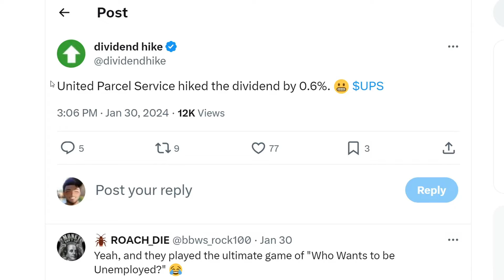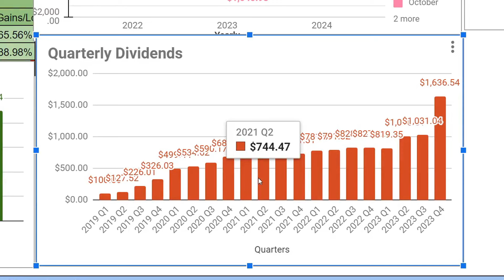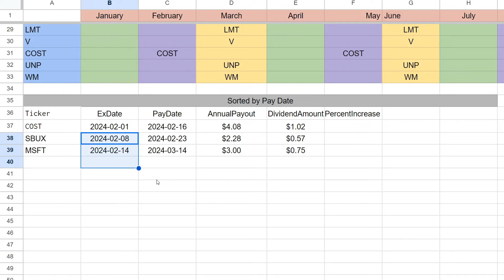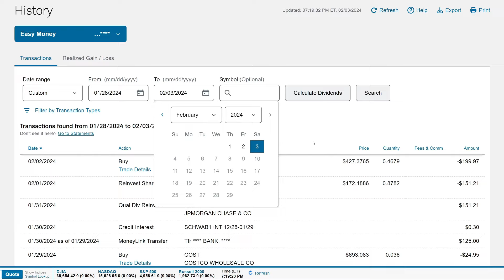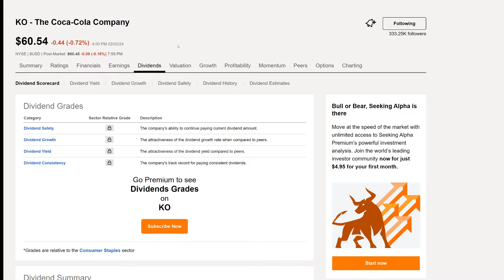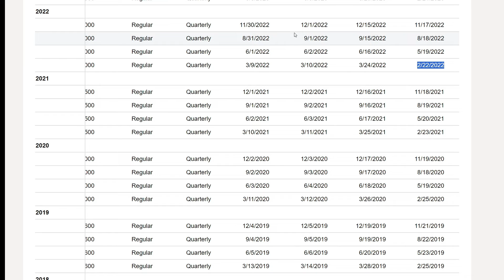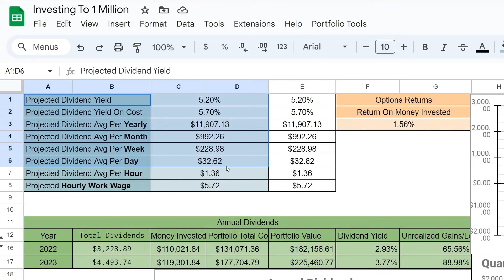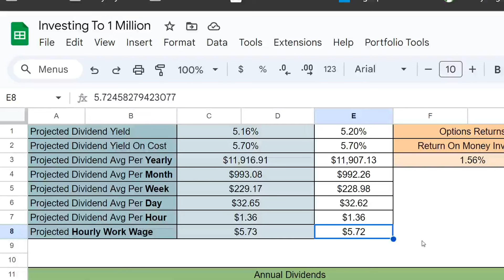Top 7 Dividend Growth Stocks That Are About To Raise Their Dividend In February!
Here are the top 7 dividend growth stocks that are about to raise their dividend in February!
The 7 dividend growth stocks are great long term dividend growth companies so it'll be exciting to see the dividend raise percentages.
It will also grow the dividend snowball, gotta love passive income.

Let's grow that snowball :)

What's up everybody, this is Antonio here to bring you another video.

This video goes over the update for week 224 of the portfolio on the Schwab platform.
In this video I show the update for this past week. We got $151.21 amazing dividends this week :).

We should be getting 7 dividend raises from stocks this month which should create that snowball larger and larger.
The companies are some that are not in my portfolio.